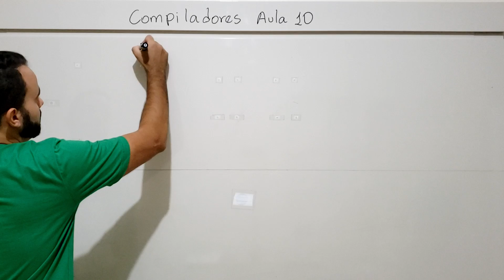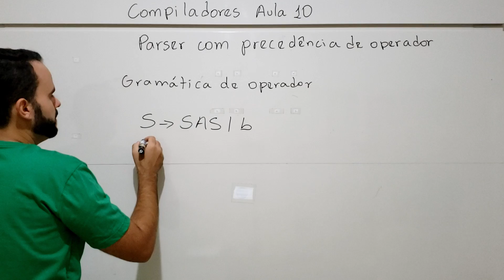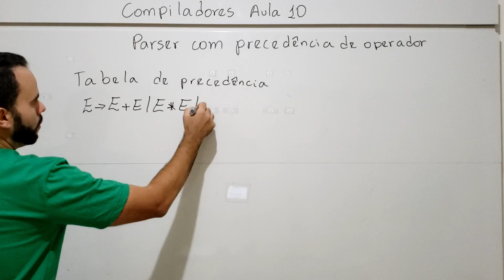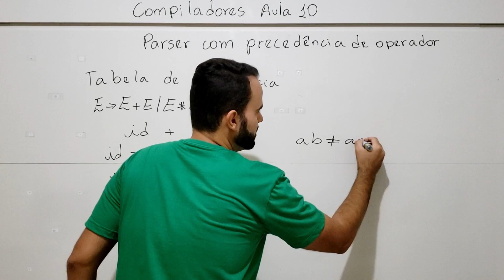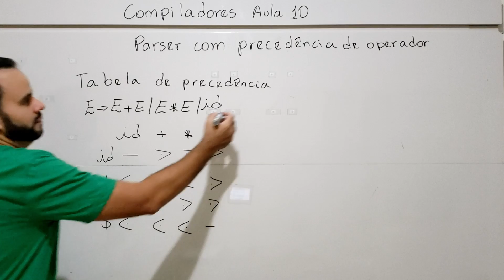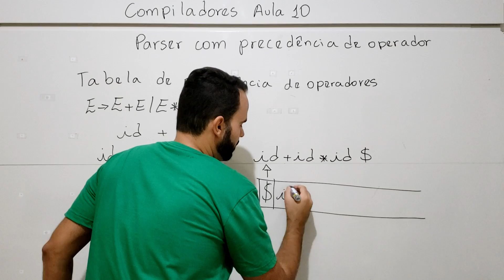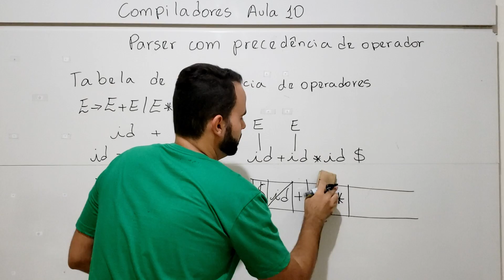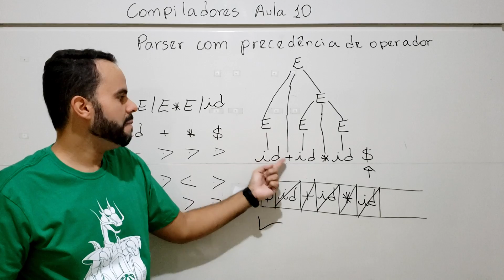Compiladores 10 - Algoritmo de Análise Sintática com precedência de operador - exemplo de execução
Neste vídeo vamos tratar do  algoritmo de análise sintática com precedência de operador. Vamos construir a tabela de precedência de operador e vamos também fazer um exemplo de execução desse algoritmo para reconhecimento de uma palavra.